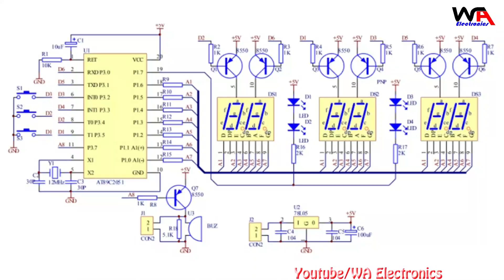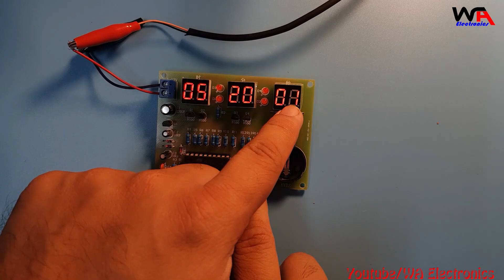AT89C2051 06 Digit Electronic Clock Project Diy Kit | Diy Simple & Easy Electronics Projects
AT89C2051 06 Digit Digital Electronic Clock Project Diy Kit | Diy Simple & Easy Electronics Projects With Circuit / Schematic Diagram

Hello Friends,
Welcome “WA Electronics” Channel, Best Electrical, Electronics, Instruments, Arduino, Diy Projects and Advance Technology Information Videos 2023 on YouTube by WA Electronics.

I Will Upload Videos on WA Electronics in Following Categories…

1-Electronics Projects
2-Electrical Technology
3-Arduino Projects
4-Diy (Do It Yourself)
5-Electronics Devices & Components Details
7-Advance Technology Related Informative Videos
8-Electronics Products Reviews (Con & Pro)
9-Advance Gadget Related Information

Multimeter I Used 👇 👇 👇
Soldering Iron I used 👇 👇 👇
Leds 5mm & 3mm 👇 👇 👇
in4007 Diodes Kit 👇 👇 👇
Ceramic Capacitors Kit 👇 👇 👇
Capacitors Kit 👇 👇 👇
Resistors Kit 👇 👇 👇
Transistors Kit 👇 👇 👇
Voltage Regulator Ics 👇 👇 👇
Ne555 Ics 👇 👇 👇

4 bit electronic clock,
7 segment led clock,
electronic project,